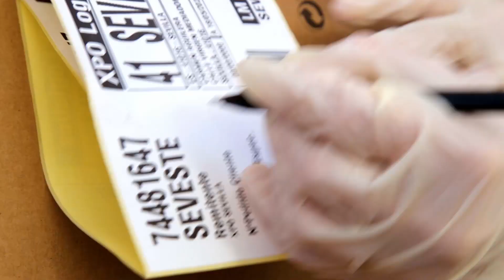Last Mile para IKEA en España durante COVID-19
COVID19 ha acelerado la demanda del ecommerce. En España, las entregas a domicilio para IKEA se han triplicado. En XPO, nos hemos adaptado para para cumplir con nuestro compromiso de entrega con IKEA para que usted pueda quedarse en casa.